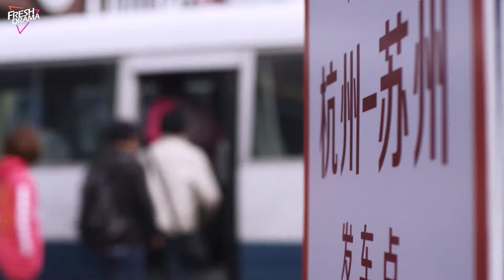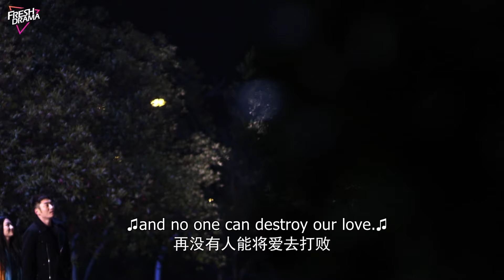【Multi-sub】EP27 | His One and Only Love | Journalist Helped A Deaf-mute Girl And Love Began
Synopsis:
2-year-old girl Shen You You became a deaf-mute person due to a serious illness in her childhood. However, she loves painting and is extremely talented in this field. Due to her deaf-muteness, her single mother cares for her especially. She met Lin Song Fan by the West Lake, who was a journalist seeking the truth about his father's mysterious death, and a love that transcends worldly grudges and enmities starts.

Episodes: 32

Genres: Romance

Subtitles: Multi-sub [CC]

Starring:
Li Dong Xue as Lin Song Fan
Michelle Bai as Shen You You